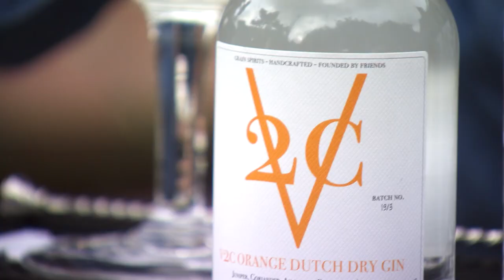Apero-dining. Da's creatief koken en klinken met Jeroen & Andy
Jeroen en Andy blijven je inspireren. Ontdek nog meer ideën om een onvergetelijke apero-dining te organiseren. Veggie of vlees, warm, lauw of koud; alles kan en mag, als het maar gezellig blijft! Andy serveert een eigenzinnige negroni, schenkt de Provençaalse rosé van Brad Pitt en Angelina Jolie in rijpe meloenen en laat z'n gasten de beste port proeven. Jeroen gaat voor 'no waste' en roostert wortelen in koffiegruis. Er ligt rundvlees op de barbecue terwijl de taartjes met kerstomaat ovenvers op de salontafel belanden. En hij maakt zoete canapés met chocolade panna cotta en banaan. Da's apero-dining zoals het hoort!